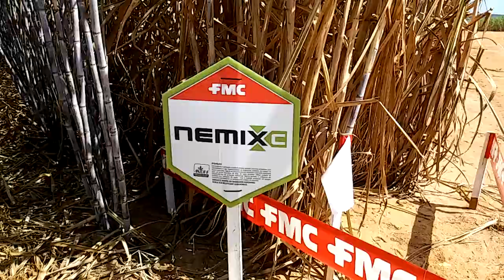FMC LANÇA SEU MAIS NOVO NEMATICIDA BIOLÓGICO – QUARTZO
Durante os próximos dias, a FMC realiza em diversas regiões canavieiras o Tour Comando Nematóides, com o intuito de discutir a presença dos mesmos na cultura da cana-de-açúcar e suas formas de controle.

Uma dos assuntos que mais vem atraindo a curiosidade dos produtores e representantes de usinas é relacionado ao mais novo lançamento da Empresa - o Quartzo-, um nematicida biológico que protege o sistema radicular da cana contra o ataque dos nematóides. O produto, evolução do já consagrado Nemix, atua através das bactérias bacillus subtilis e bacillus licheniformis que se multiplicam na raiz fazendo com que ela tenha melhor desenvolvimento desde o estabelecimento da cana, o que pode entregar ganhos médios na ordem de 15% em produtividade.

“Esse produto atende aos anseios do mercado, que cada vez mais requer certificações”, afirma o gerente regional de marketing da FMC, Vinícius Batista.

O Quartzo pode ser aplicado no momento do plantio, transplantio de mudas, durante o ciclo de cultivo ou após a colheita. É recomendado para qualquer cultura com presença de Nematoide-das-lesões (Pratylenchus zeae e P. brachyurus) e Nematoides-das-galhas (Meloidogyne incognita e M. javanica).

“Esse Quartzo possui um shelf life de dois anos, o que é exclusivo para um produto biológico. Além disso, ele pode ser aplicado, sem problemas, em condições normais de campo, ou seja, não precisa ficar armazenado em locais específicos, podendo, ainda, ser utilizado junto de outros agroquímicos, como fungicidas e inseticidas.”